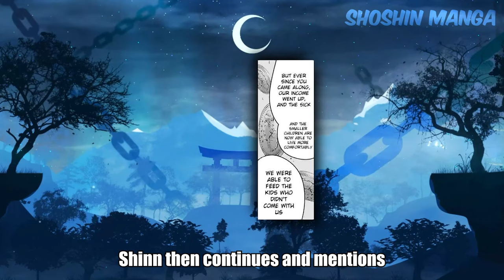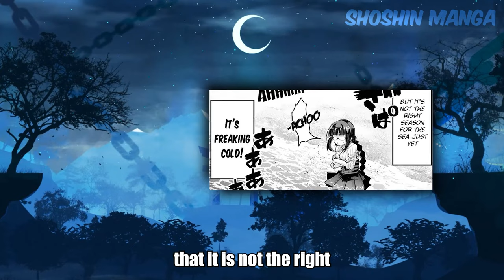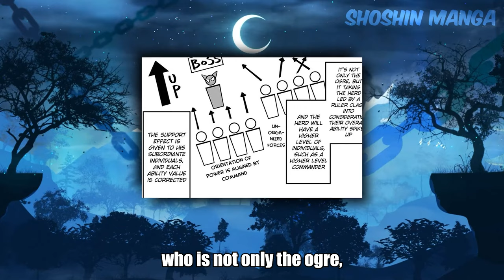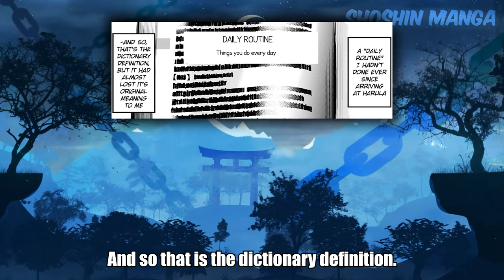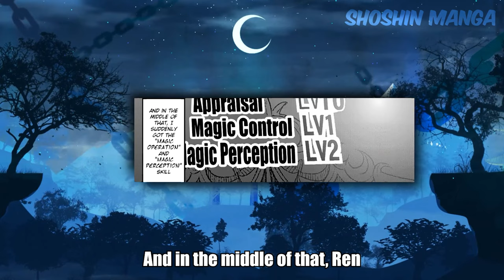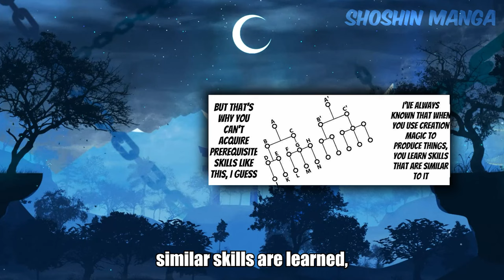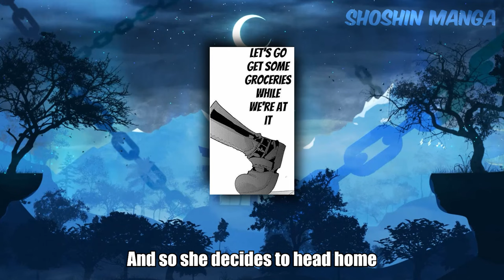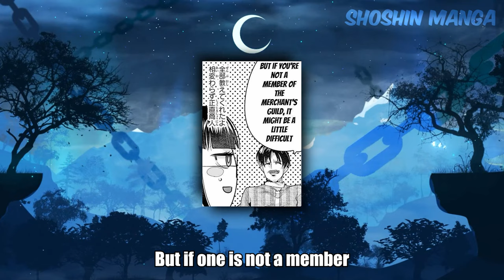(2) Boy Born in Girl Body Mastur*ate for 3 Days and Turns Magical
Name is always in the video at the beginning!

Snow Spirit Reborn as a Cute Furball and Become Lost in a Fort Protected by Knights